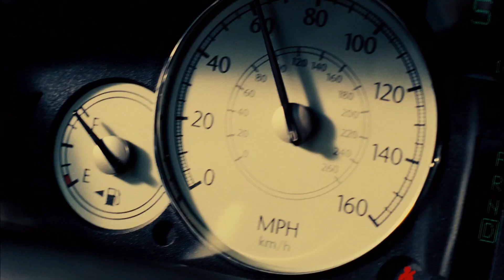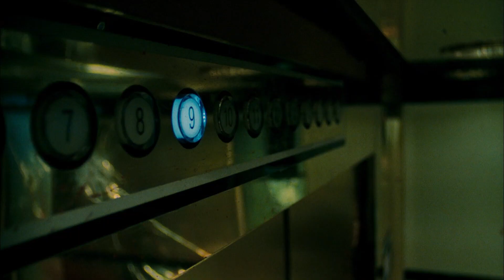⚡️FMV⚡️ Smokin' Aces ☯ The Phantoms - Unstoppable Now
81 bullets including 19 from sniper rifle.
Movie: Smokin' Aces [2006]
Lyrics:
It's comin
You can't stop it now
We runnin
Gonna mow ya down
There's a new day risin
Ain't gonna be no compromisin
You bout to see somethin
It's comin
It's comin
We're unstoppable now
Ain't nothin gonna take us down
We're unstoppable now
Fade to black
Take a bow yeah
We're unstoppable now
We're pickin' up steam
Just like a freight train
Swimmin upstream
The pressure's insane
There's a new day dawnin
I feel a change is comin
You bout to see this
You bout to witness
We're unstoppable now
We're unstoppable now
Fade to black
We're unstoppable now
We're unstoppable now
We're unstoppable now
Fade to black
We're unstoppable now
We're unstoppable now
We're unstoppable now